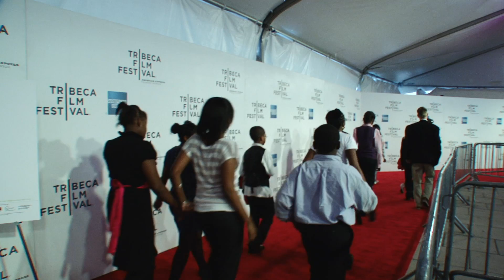Tribeca Teaches 2011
Scenes from the Tribeca Teaches screening at the 2011 Tribeca Film Festival.